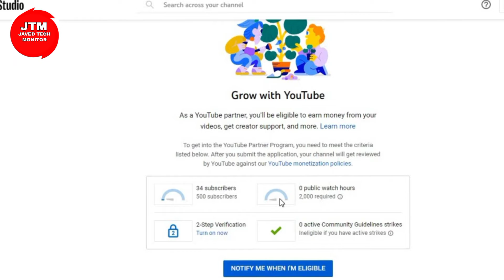YouTube Monetization New Update | 500 Subscribers & 2000 Watch Time | New Policy 2022 | Good Update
YouTube Monetization New Update | 500 Subscribers & 2000 Watch Time | New Policy 2022 | YouTube

2022
2021 bad news otv 22
youtube monetization update
tamil
youtube monetization update
2021 what is 2-step verification
how to enable 2-step verification
youtube monetization update
2022
youtube monetization updatee
time
youtube monetization new
update
youtube update latest
youtube new update today
monetization policy updated